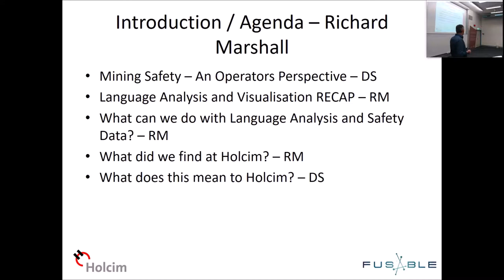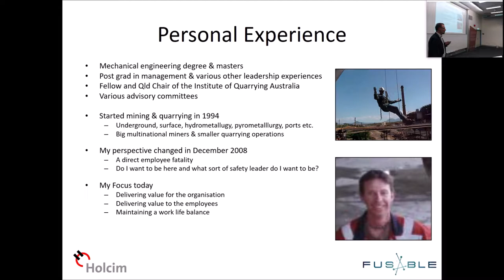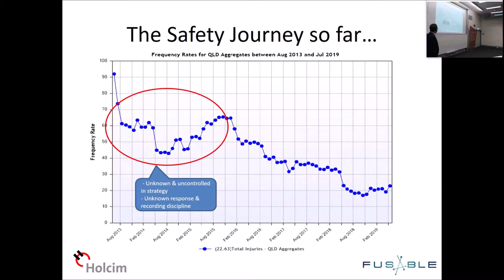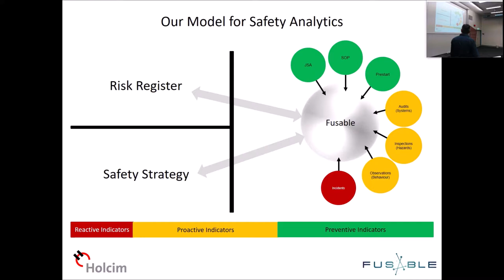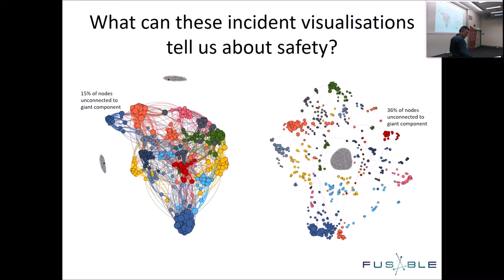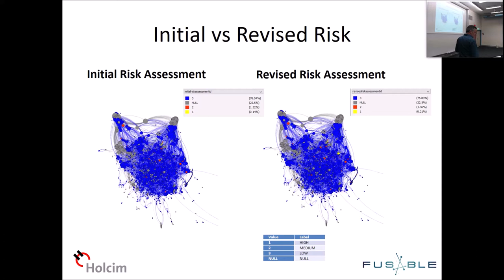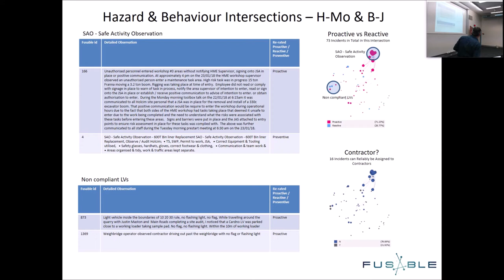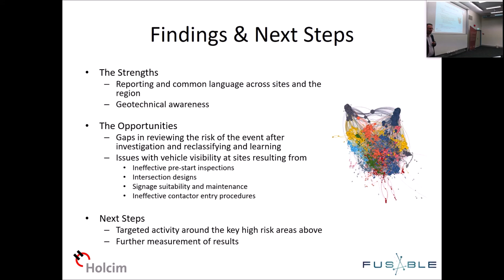The language of safety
David Smith & Richard Marshall - JKMRC Friday Seminar - 09/08/2019